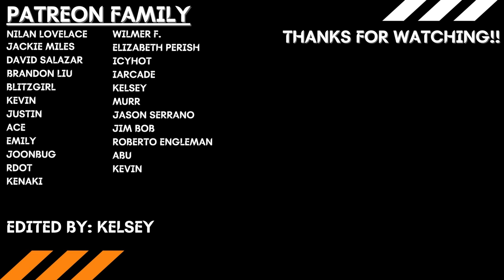NO DIMPLE!! | Mob Psycho 100 Season 3 Episode 6 & 7 REACTION!!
John and Steve's reaction and discussion for Season 3 Episode 6 & 7 of Mob Psycho 100

Ep.6 Intro - 0:00
Ep.6 Reaction - 1:42
Ep.6 Discussion - 17:33
Ep.7 Intro - 24:26
Ep.7 Reaction - 25:28
Ep.7 Discussion - 41:44

Nilan Lovelace
Jackie Miles
David Salazar
BlitzGirl
Wilmer F.
Elizabeth Perish
IcyHot
iArcade
Murr
Ace
Jason Serrano
Jim Bob
Emily
Brandon Liu
Roberto Engleman
Joonbug
Justin
Kelsey
Abu
Kevin
Rdot
Kenaki